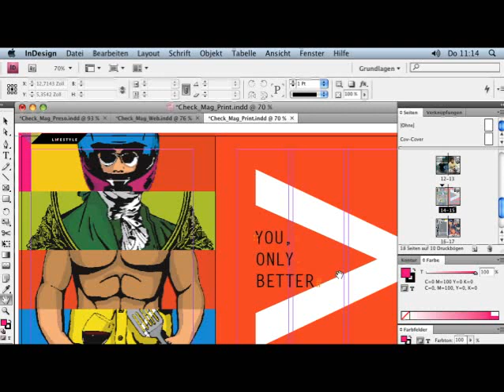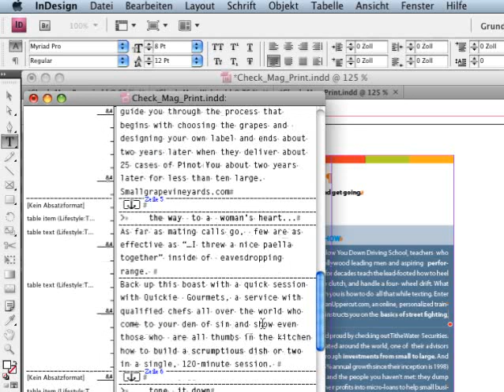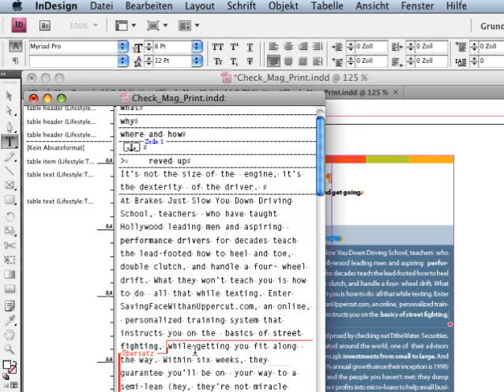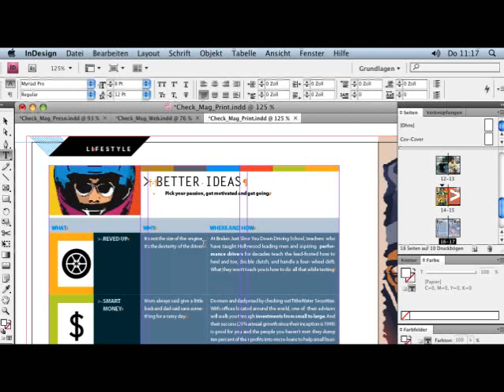Übersatz in Tabellen beheben - InDesign CS4 Episode 53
InDesign CS4 bietet neue Wege, den Übersatz in Tabellen zu beheben. In Tabellen weist ein roter Punkt darauf hin, wenn ein Übersatz vorhanden ist. Neu ist auch, dass der Texteditor nun jede einzelne Tabelle darstellt.